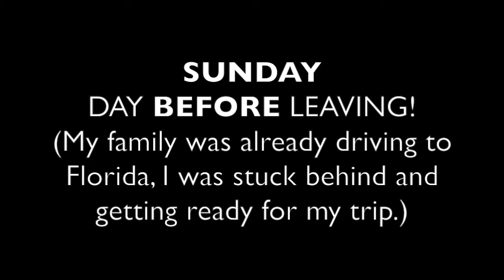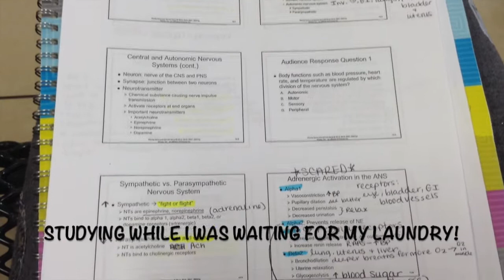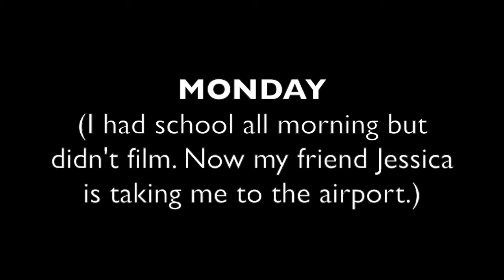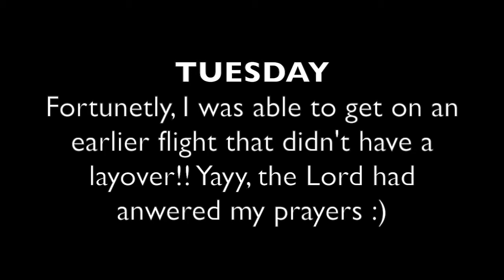VLOG: Stuck in the airport | Florida Day 1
Hey there subbies! So this is my first vlog video :D yayyy lol
I wanted to make this video so you guys can get to know me at a more personal level. Also, because I wanted to keep this as a memory. Because I know one day I will look back and crack up at the fact that my flight got canceled and that whole drama that happened to me!! lol :) jk I'm kinda already over it...KINDA hehehe

PLEASE LET ME KNOW IF YOU ENJOYED THIS TYPE OF VIDEO!
Any feedback would be great...constructive criticism is appreciated :)

ALSOOOOO. I WANT TO MAKE A QUESTION & ANSWER (Q&A) VIDEO!! SO PLEASE LEAVE ANY QUESTIONS (random, funny, personal, tmi, weird...anything) IN THE COMMENTS BELOW!!